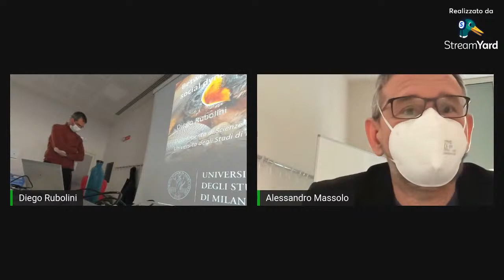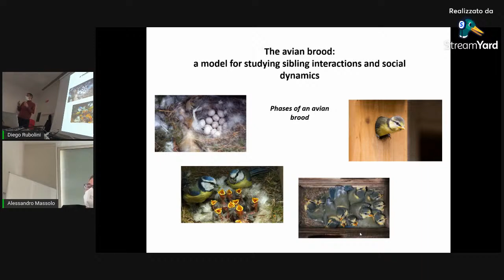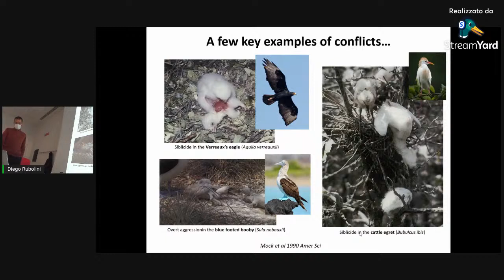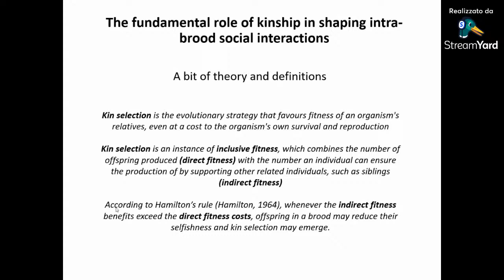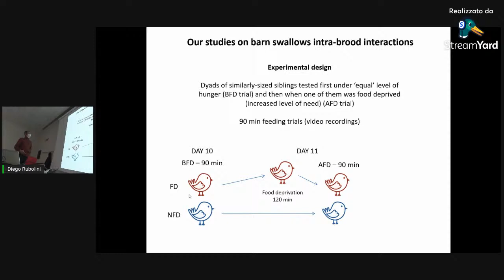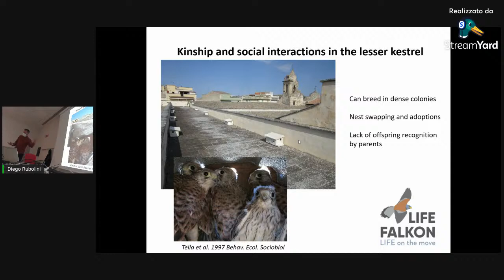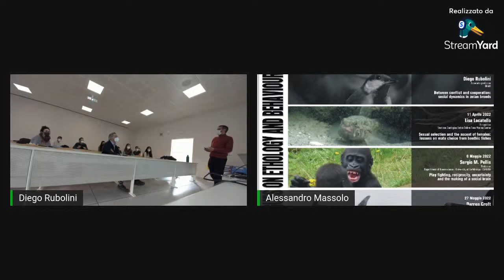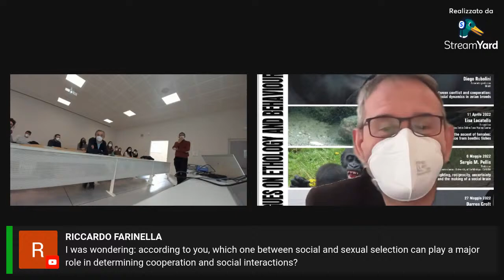Between conflict and cooperation: social dynamics in avian broods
Prof. Diego Rubolini - UNIMI